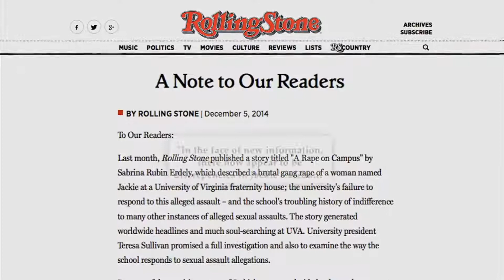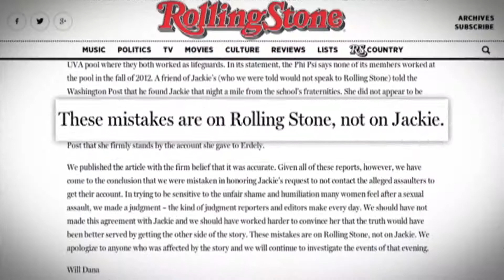Victim Rights Advocate On Rolling Stone Saga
Rolling Stone has ramped up its damage control this week after issuing a controversial apology on Friday. It all centers on an explosive story published last month, recounting a gang rape at the University of Virginia. Friday, the magazine said it was too quick to believe everything the alleged victim said. Now, the publication is blaming itself.

Many people are also questioning what kind of effect the article will have on other sexual assault victims moving forward, including Victim Rights Law Center Executive Director Stacy Malone.